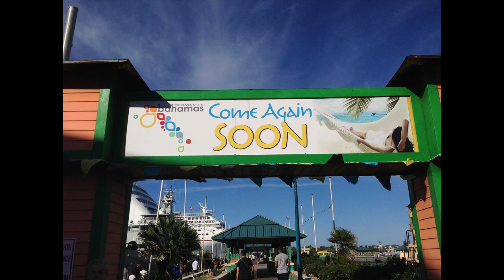Mark Aldred - Sea Cruise - Before Final Mix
Pre-Version of song before final take of what songs may sound like before final release